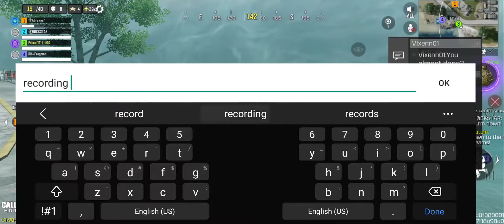Alcatraz BR is so much fun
What's good Primal Force? We are back with a new Codm vid where i Collab with Frogman awesome player.  We are currently at 396/400 can we hit 400 by the end of Thursday?  Sub goal for the end of this week is 410 or better.  Overall good plays by everyone who participated.  Any way enough said sit back relax and enjoy the game play.